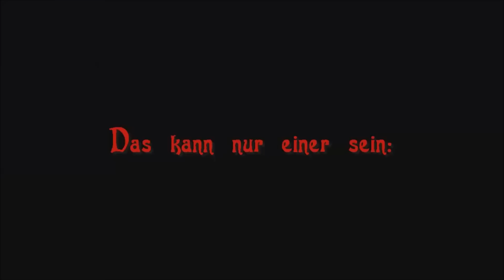Lets Challenge Minecraft Sky Factory #055 [German] - Quest 3 Abgeschlossen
Sky Factory - Die Challenge
Starte mit nichts, Erarbeite dir ALLES!!!

Das PW für die Zip ist:
Challenge

Abgeschlossene Quests:
Quest Nr. 23 in #001     Quest Nr. 22 in #053
Quest Nr. 18 in #002     Quest Nr. 03 in #055
Quest Nr. 24 in #013
Quest Nr. 17 in #025
Quest Nr. 33 in #033
Quest Nr. 04 in #034
Quest Nr. 02 in #035
Quest Nr. 07 in #038
Quest Nr. 16 in #040
Quest Nr. 30 in #046

Sky Factory ist ein Mod Pack, zusammen gestellt vom Livestreamer Bacon_Donut.
Alles was du zu Anfang besitzt sind 3 Bücher, 1 Fackel und ein Baum + ein Stück Erde.
Es ist nicht viel aber ein Anfang. Und jeder Anfang ist schwer.

Link zum Stream, von Bacon_Donut (Englisch, Mo-Sa 04:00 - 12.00 AM CET)

Und nicht Vergessen:
Bewerten
Kommentieren